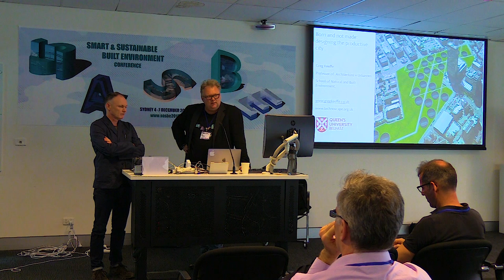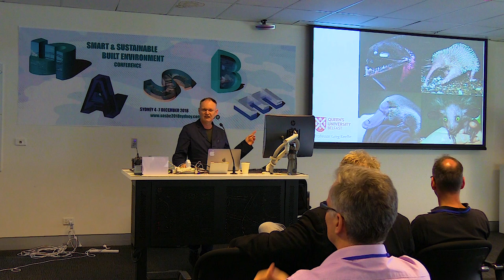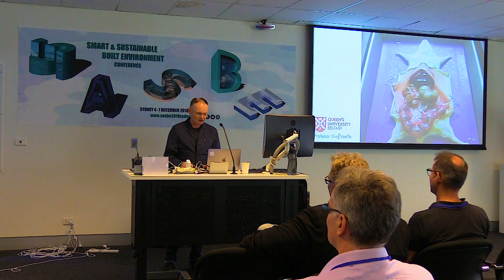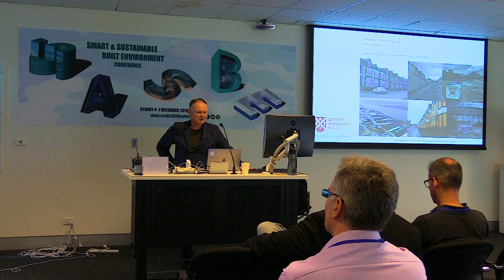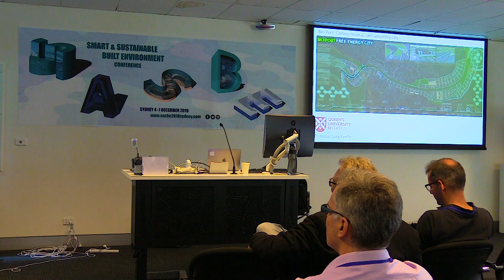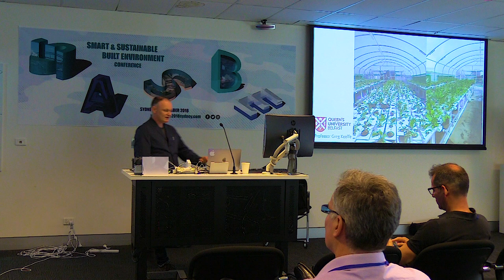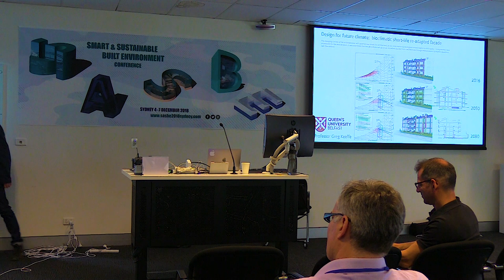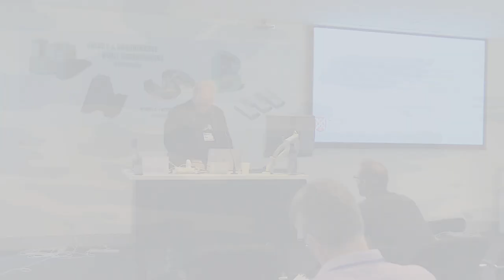'Born and not made: designing the productive city' by Greg Keeffe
SASBE 2018 Sydney Keynote Presentation from Prof. Greg Keeffe.

Synopsis

The city is changing: no longer is it an aesthetic creation, nor purely an industrial powerhouse. It is becoming a living, breathing super-organism, with a myriad of multiple, competing functions enabling the city to dwell within its particular ecology. As a super-organism, the future city will be defined more by its metabolism, than purely its primary function or spatial form. These biospheric flows of energy and materials will drive the new city and create new synergies for living.
In the future, we will need to see the city as the technology by which we live: not as a landscape full of technologies. The old city is a mechanical/cultural hybrid, the new city is different: it will be a geological/biological/informational/technical/cultural landscape, a productive environment so complete that it will be indistinguishable from nature. This smart city of the future will become as essential as a smart-phone: life without it is unimaginable, because we will need it in every aspect of life.
In order to be so complete and essential, its constituent parts: transport, industry, commerce, social functions etc, must fit within it and be seamless in use. Urban designers must view the city as a body or super-organism: a whole, rather than a collection of parts.
Process-based, this new city will be born and not made.

Bio

Greg Keeffe is an academic and urban designer with 25 years experience in sustainability, energy use and its impact on the design of built form and urban space . He currently is Professor of Architecture + Urbanism and Head of the School of Natural and Built Environment at Queen’s University, Belfast UK.
Greg has extensive experience of working closely with architects and planners to develop exciting ways of re-invigorating the city through the application of innovative sustainable technologies, informing his work on the sustainable city as synergistic super-organism. In this way, he has sought to develop a series of theoretical hypotheses about our future existence on the planet, through a series of technological and spatial interventions. Most of his work comes out of a free-thinking open-ended discussion about how things should be.
He is author of the books ‘Means Means Means’ and ‘Urban Evolutionary Morphology’; which develop a model of a new city, one that is a cyborg created out of mutually compatible, technological and biological functional elements.